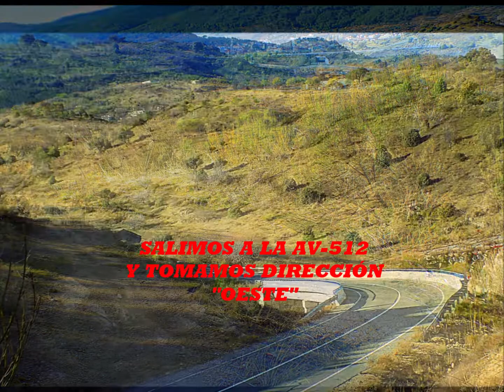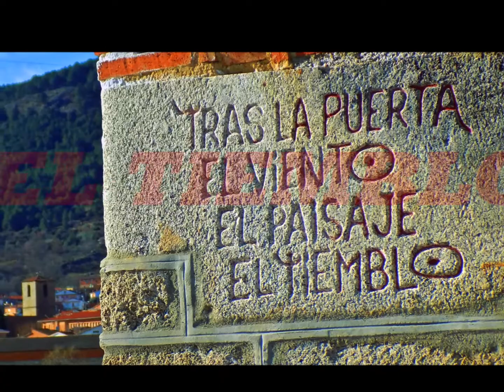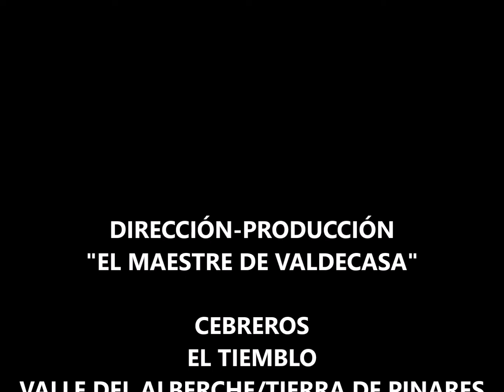D 408 N EL TIEMBLO CEBREROS